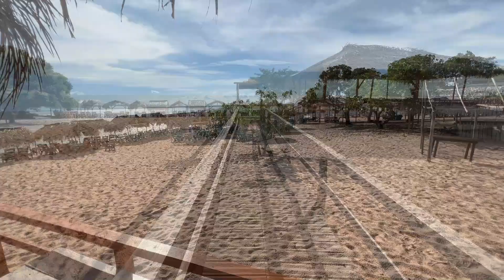Pindobal, uma das praias mais bonitas da Amazônia, no oeste do Pará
Conheça uma das praias mais bonitas do Pará, em Belterra, por nome Pindobal, uma das mais procuradas da Amazônia. Fica perto de Alter do Chão, de onde se pode sair de carro ou de lancha.

Pindobal é uma das diversas praias do Rio Tapajós, e hoje se tornou referência entre aqueles que curtem o segmento sol e praia.

2) Fui de Novo Progresso a Miritituba, no Pará, pela BR 163, na rota dos caminhoneiros

3) Como foi a viagem de barco navio de Santarém a Manaus, via Parintins e Itacoatiara

4) De Belém a Santarém, de jet ski, em 3 dias, pelo Rio Amazonas, Aquiqui, Iuí

Através desses vídeos podemos colocar a Amazônia em um patamar melhor através do turismo. Pense nisso!